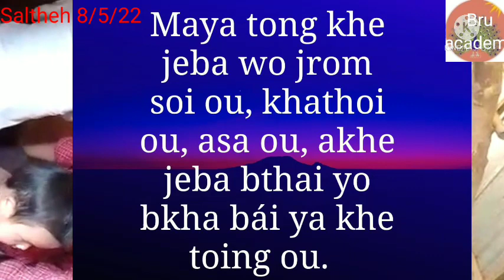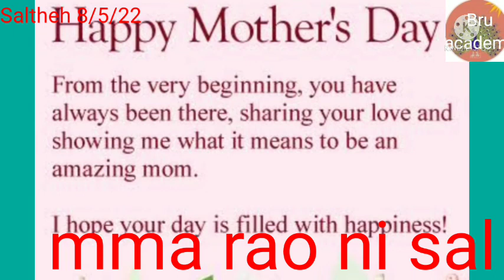Mma rao ni sal/mother's day hinngkhouhnai academy nching palao laimi